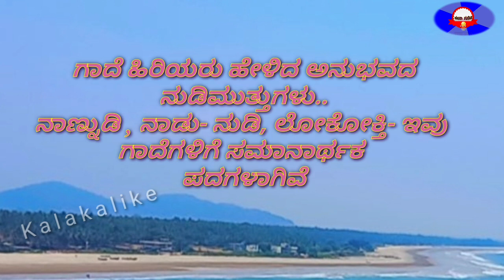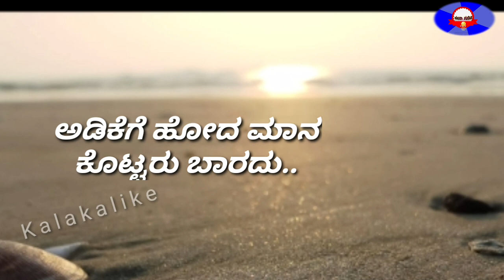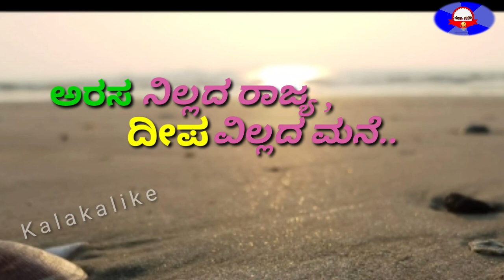kannada lokokthi/proverbs in kannada kannada prachalita gadegalu/kannada kanaja/kannada proverbs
Gademathugalu /gadegalu kannada dalli/list of kannada gadegalu/kannada proverbs/Kalakalike
In  this vedio  let's see interesting riddles with answers .
For any questions  you can answer it in comments

  Ogatugalu in kannada in kannada

Thank you so much all 🙏for your great  support to this channel.

Stay Updated ♦️

Riddles in kannadaTypes of ogatugalu
kannada ogatugalu
ogatugalu in kannada
ogatugalu with explanation
kannada riddles
kannada riddles with answers
kannada ogatugalu with answers
learn kannada riddles
riddles in kannada
learn kannada riddles in kannada
ogatugalu in kannada question with answer